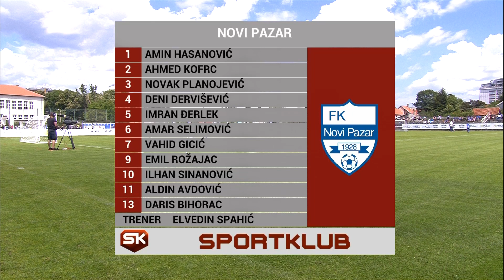Kup Dragana Mancea 2020: Novi Pazar - Savacium (U11) | SPORT KLUB Fudbal